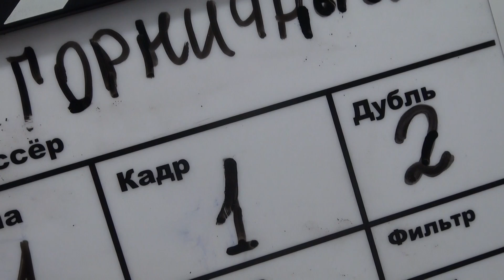Практические занятия с режиссером кино9